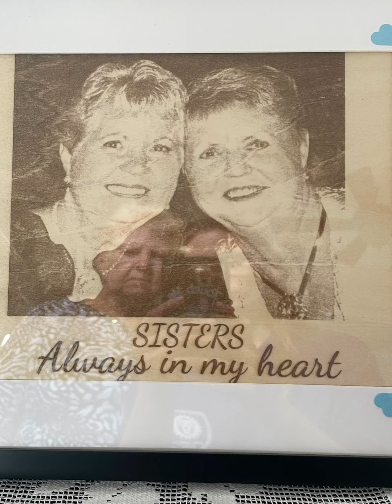Happy 27th anniversary Kimberly & Alan Mejac🥰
Yes yes indeed folks 27 years Happily Married!